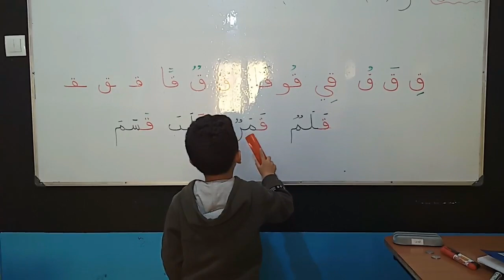قسم المرافقة المدرسية ورفع المستوى - حصة اللغة ، التعرف على حرف القاف